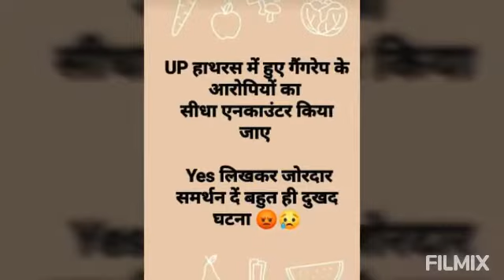Hathras ki Rahane wali Manisha 19 varshiy jo ki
doston Manisha 19 varshiy joki Hathras ki Rahane Wali Hai Unki 4 gairav Pune Unki trip Prati Hatya kar Diye jo ki Unki Jawan bhi Kat diye aur read ki haddi bhi Tod Diye Video

100% online earng web

N